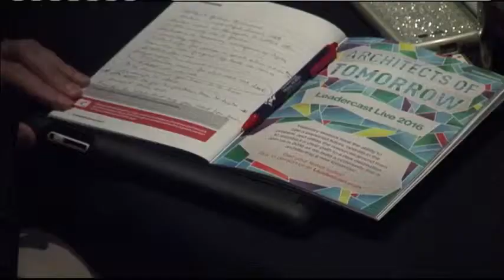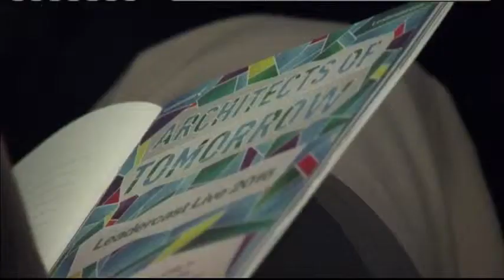Leadercast 2015 KSN Local Media Coverage